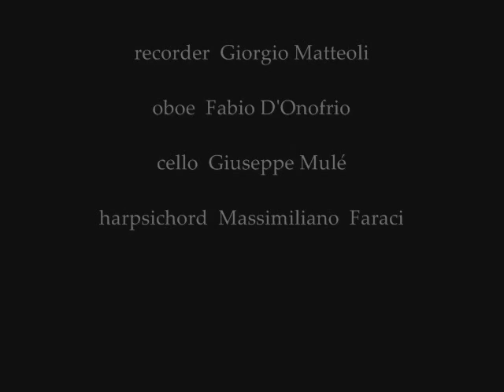J. Ch. Naudot Trio III in do maggiore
recorder Giorgio Matteoli
oboe Fabio D'Onofrio
cello Giuseppe Mulé
harpsichord Massimiliano Faraci